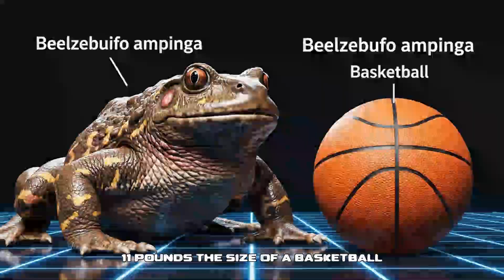The Frog That Terrified Dinosaurs? | Beelzebufo, The Devil Frog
Beelzebufo DevilFrog PrehistoricPredator 70 million years ago, in ancient Madagascar, there existed a small yet terrifying creature — Beelzebufo ampinga, also known as the Devil Frog.

With a body length of up to 40 cm (16 inches) and a weight of 5 kilograms (11 lbs), it was the largest frog ever known.
Its bite force is estimated to exceed 2,000 Newtons, strong enough to crush turtle shells or even the bones of baby dinosaurs.

Unlike modern frogs, Beelzebufo wasn’t a skilled swimmer — it was an ambush predator that lurked on land, buried in mud and leaf litter, striking in an instant when prey came close.

In this video, we’ll explore:
🦖 The true power of the Devil Frog, Beelzebufo ampinga.
🧬 How it hunted, reproduced, and survived during the Cretaceous period.
🌍 The prehistoric environment of Madagascar — where dinosaurs and giant amphibians coexisted.

📚 Based on real scientific research:

Evans et al. (2008), Nature Journal

Madagascar Cretaceous Fossil Records

🎥 Part of the Prehistoric Predators series.